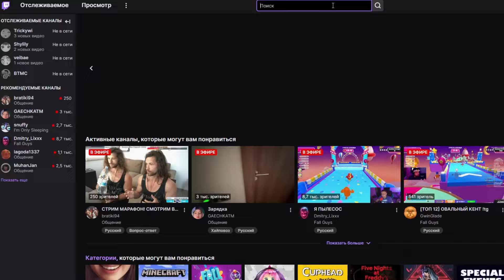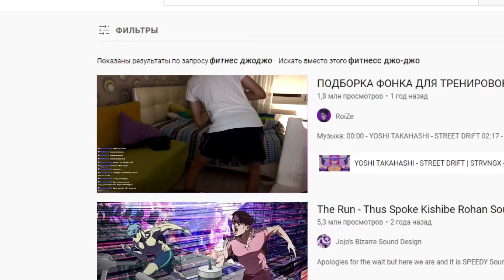1000 ФОЛОВЕРОВ?! Я НАТУРАЛ?!